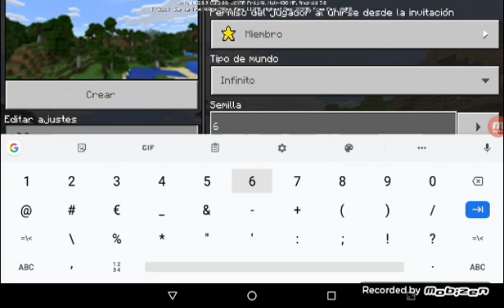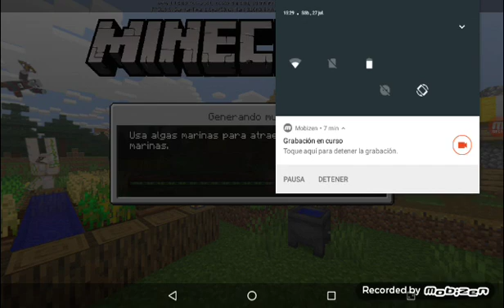Mi primer video en Minecraft